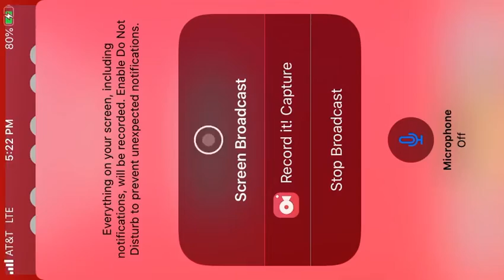Legendary Ranked gameplay (Call of Duty Mobile)